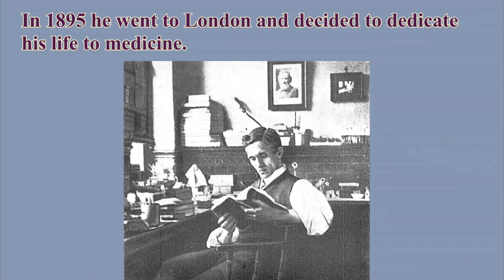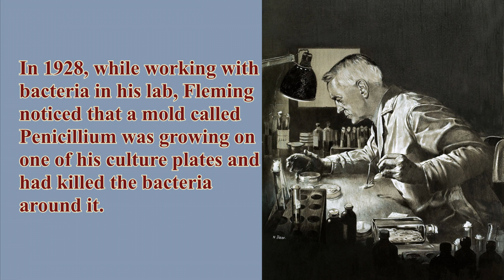Let`s learn about Alexander Fleming. //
Alexander Fleming was a Scottish biologist and pharmacologist who lived from 1881 to 1955.
He is famous for discovering the first antibiotic, called penicillin, in 1928.
Fleming was born on a farm in Scotland and he became interested in science as a child.
He began to go to school when he was five.
In 1895 he went to London and decided to dedicate his life to medicine.
At first Fleming wanted to become a surgeon but soon he got interested in bacteriology and decided that he was to find his future in research.
He studied medicine and became a professor of bacteriology at St. Mary's Hospital in London.
Fleming wrote numerous papers on bacteriology, immunology and chemotherapy.
He spent his working hours in hospitals and laboratories.
He went from home to his laboratory every morning and went home from his laboratory every night.
In 1928, while working with bacteria in his lab, Fleming noticed that a mold called Penicillium was growing on one of his culture plates and had killed the bacteria around it.
He realized that the mold produced a substance that could kill harmful bacteria and he named this substance penicillin.

Fleming's discovery of penicillin revolutionized medicine and saved millions of lives by making it possible to treat bacterial infections that were previously untreatable.
Fleming was knighted for his scientific achievements in 1944.
He was awarded the Nobel Prize in Medicine in 1945 for his work on penicillin.
In 1999, he was named in Time magazine's list of the 100 Most Important People of the 20th century.
Fleming's discovery also led to the development of other antibiotics and laid the foundation for modern antibiotics research.
His work is still remembered and celebrated today as a major breakthrough in medical science.
When he died in 1955 his old friend said: «…by his work he relieved more suffering than any other living man.»